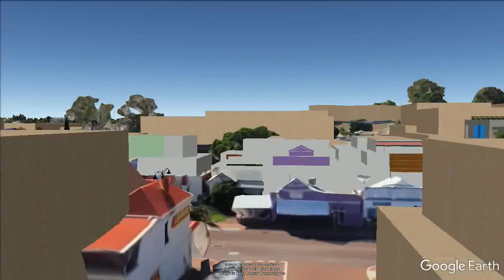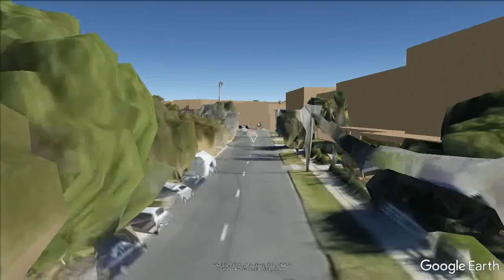Visualisation of the Bayswater Town Centre with redevelopment at 3-4 storeys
This video incorporates the heritage buildings on King William St, with modest development (3-4 storeys) behind them.